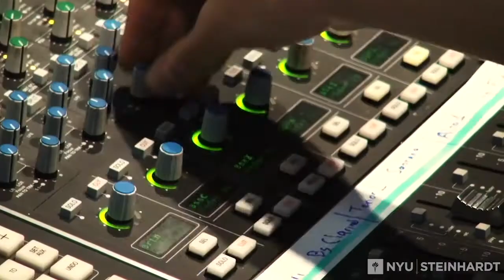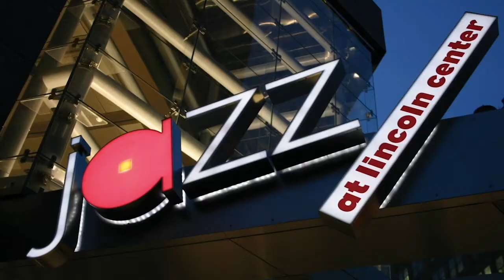Jazz Studies at NYU Steinhardt | Undergraduate, Graduate, and Doctoral Programs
Dave Pietro, Director of Jazz Studies at New York University's Steinhardt School, gives an overview of the program's offerings, its top-notch faculty, and the opportunities awaiting students in New York City and Greenwich Village, the "Mecca of Jazz."

About NYU Steinhardt's Jazz Studies Program:
Become a leader in today’s global jazz scene while you immerse yourself in jazz culture in the heart of Greenwich Village. Our world-renowned faculty have the mastery to develop your potential as a performer and provide the real-world knowledge that will help you succeed beyond graduation. Our program offers performance degrees at the bachelor's, master's, post-master's, and doctorate levels.